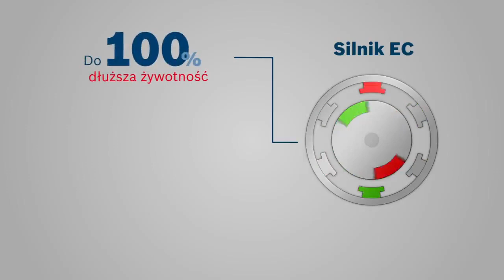MAKITA BOSCH STIHL STIGA wszystko w jednym miejscu !Zapraszamy BESTOOLS Kostrzyn nad Odrą.